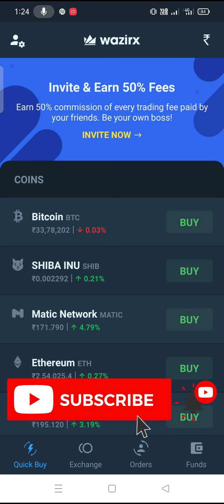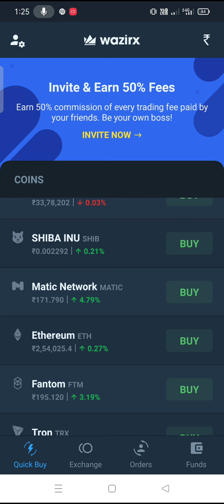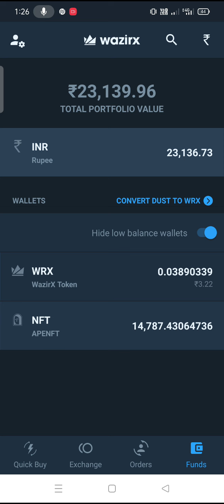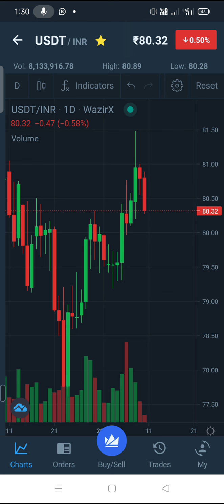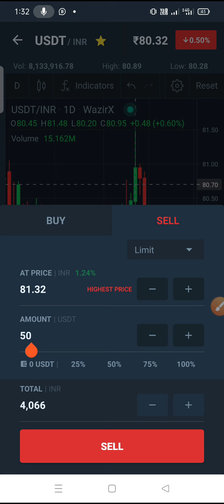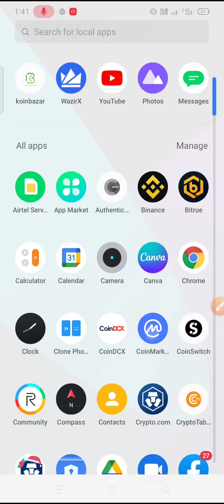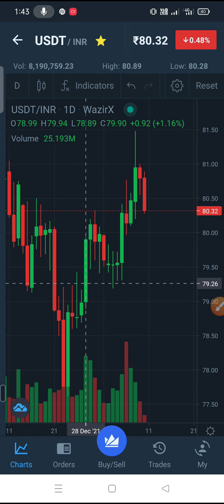New Wazirx Trading Strategy | Earn 1000 to 5000 Daily | Crypto trading | Tamil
Use Code: vxuxh77s